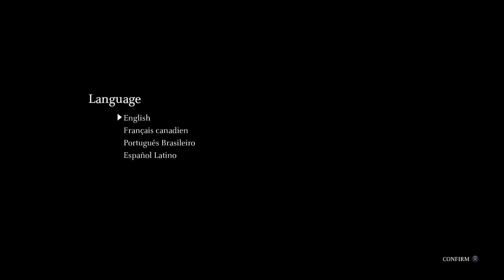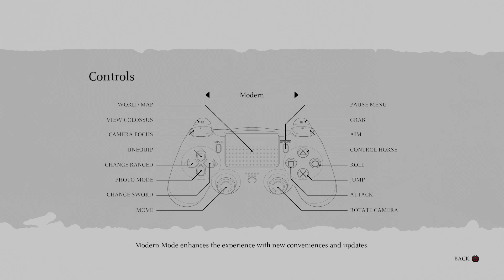DumpsterShark Plays - Shadow of the Colossus [Episode 01 - A New Era]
This is the start of a blind playthrough of Shadow of the Colossus on PlayStation 4. Join me as I begin learning the ropes to defeat the colossi.